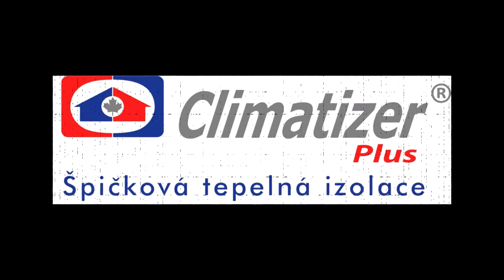CIUR Climatizer Plus® vzduchotěsná obálka